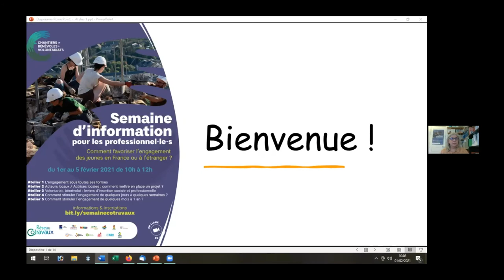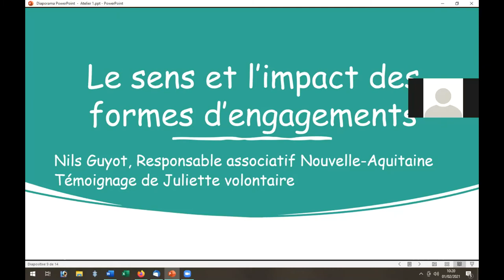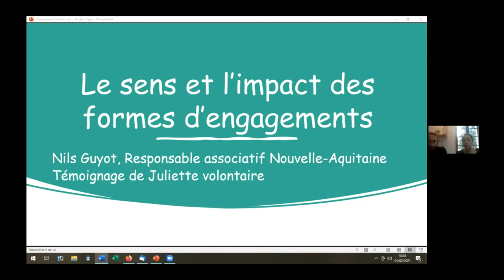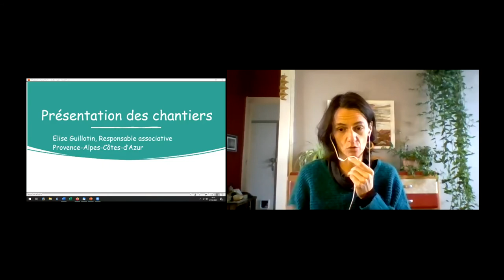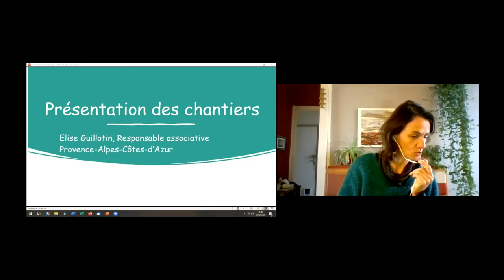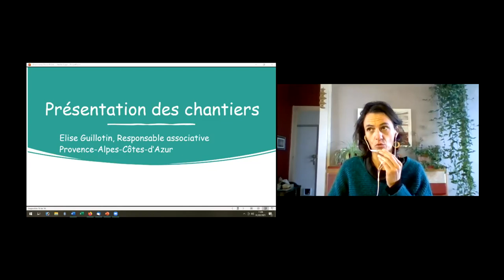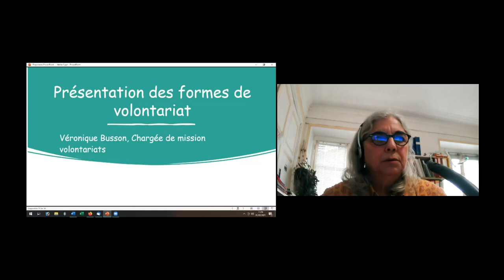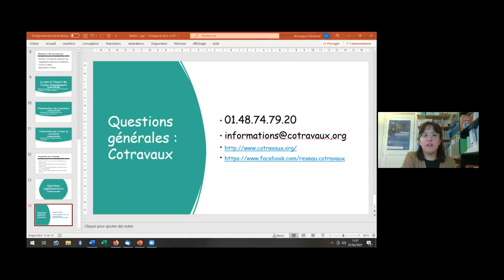Atelier 1 : L'engagement sous toutes ses formes !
Du 1er au 5 février a eu lieu notre semaine d'information sur le bénévolat et le volontariat à destination des professionnel.le.s !
Cet événement s'est décomposé en 5 ateliers.
Voici la vidéo de l'atelier 1 au cours duquel nous avons présenté le Réseau Cotravaux et définit les notions de bénévolats et volontariats.

4:30 : Présentation du Réseau Cotravaux
15:10 : Le sens et l'impact des formes d'engagements
36:25 : Présentation des Chantiers
1:04:35 : Présentation des formes de volontariat

BON VISIONNAGE